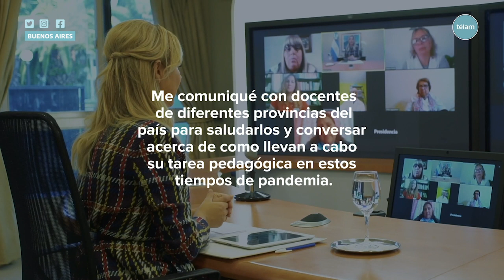Fabiola Yáñez realizó encuentro virtual con maestros de diferentes provincias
La Primera Dama Fabiola Yañez realizó un encuentro virtual con maestros de diferentes provincias, en el que se destacó la importancia de la escuela pública como "lugar de contención, de abrigo y de alimento de miles de familias".